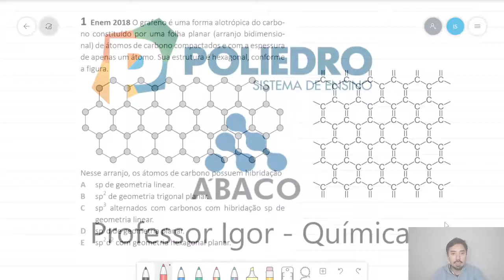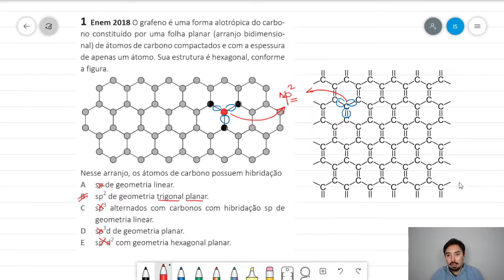Hibridização - Exercício Resolvido 1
(ENEM 2018) O grafeno é uma forma alotrópica do carbono constituído por uma folha planar (arranjo bidimensional) de átomos de carbono compactados e com a espessura de apenas um átomo. Sua estrutura é hexagonal, conforme a figura.

Nesse arranjo, os átomos de carbono possuem hibridação

A) sp de geometria linear.
B) sp2 de geometria trigonal planar.
C) sp3 alternados com carbonos com hibridação sp de geometria linear.
D) sp3d de geometria planar.
E) sp2d2 com geometria hexagonal planar.